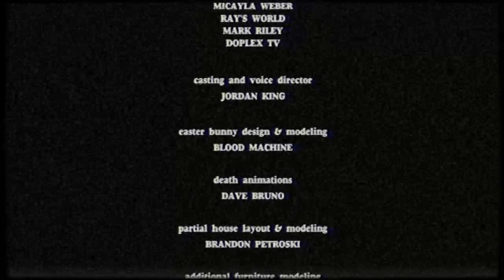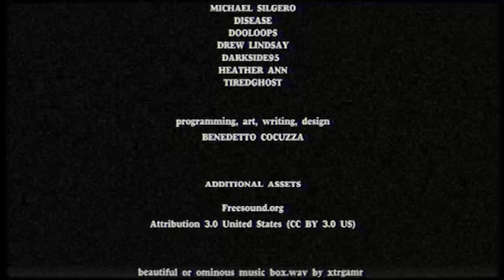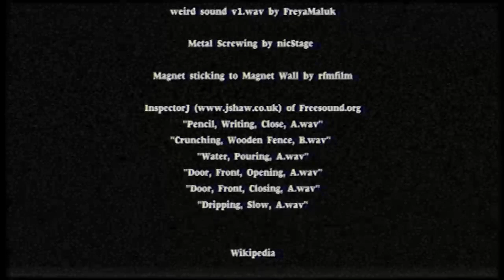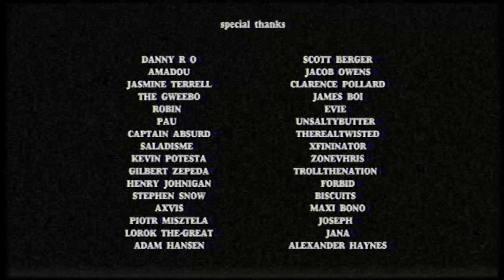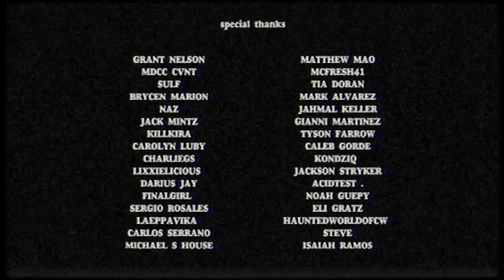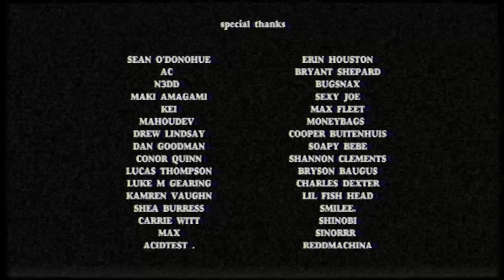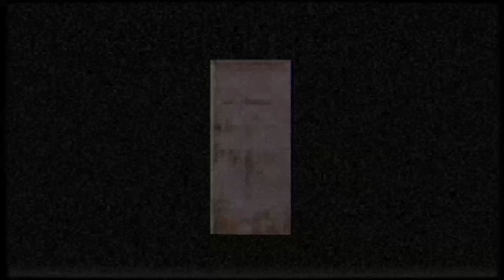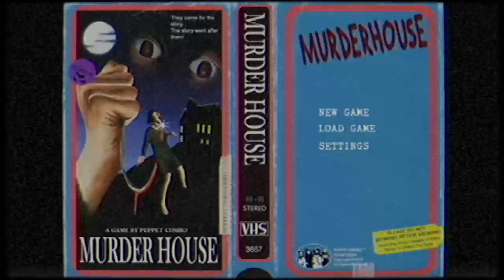Murder House: the Final Chapter Saturday May 21